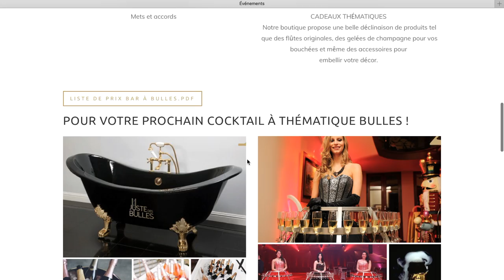Ateliers de dégustation de champagnes et bulles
REHAUSSEZ VOS SOIRÉES PRIVÉES ET ​VOS ÉVÉNEMENTS CORPORATIFS

STATIONS DE BULLES
À l’oeil, au nez et en bouche

COMMENT BIEN CHOISIR ?
Attention, bien lire les étiquettes! Brut, Extra-Brut, Blanc de Blancs, Blanc de Noirs et Millésimé

DÉGUSTATION À L’AVEUGLE
Saurez-vous reconnaître le champagne?

3 PAYS, 3 PRODUITS
Champagne de France, Prosecco d’Italie et Cava d’Espagne

LES VINS EFFERVESCENTS D’ICI
Québec, Ontario et Nouvelle-Écosse
LA PARFAITE HARMONIE
Mets et accords